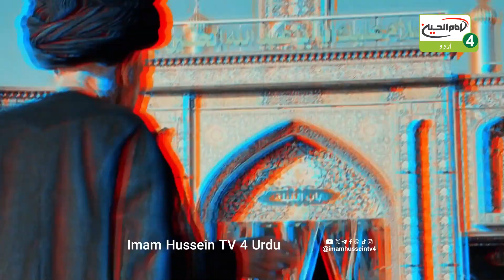Yeh Karbala Hai | Episode: 1503 | Topic: Hussain A.S Ki Badshahi Hai | 2024